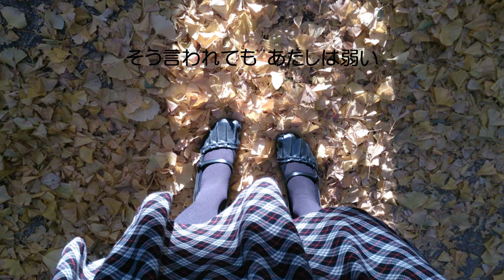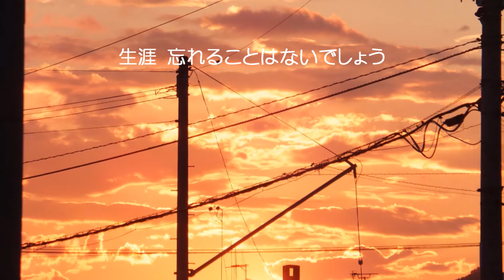aiko / カブトムシ "komako"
≪komaru komako まるこ sings, and photographed, and edited the video.≫
久し振りにカラオケBOXへ行ったので、以前リクエストを頂いたaikoさんの曲「カブトムシ」を歌ってみました。生まれて初めてaikoさんの曲を歌いましたが、おかげさまでレパートリーが増えました(^-^)ｖ リクエストありがとうございました♪